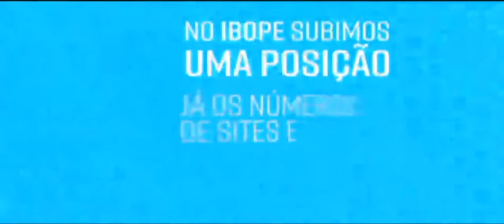Juventude Maior | RBN (11/11/2017)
A equipe de jovens do programa Juventude Maior se reúnem todos os sábados para um bate papo sobre os assuntos da juventude, sempre embasados na Doutrina Espírita. Veja o programa dessa semana.